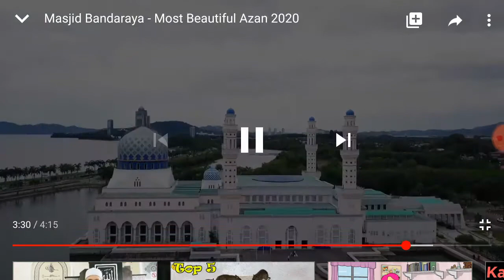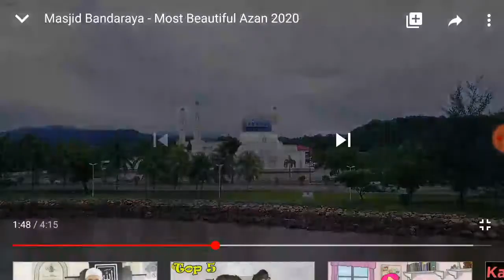Azan E Asr